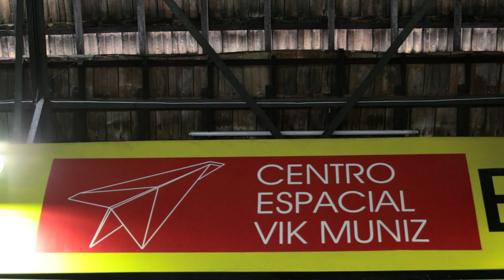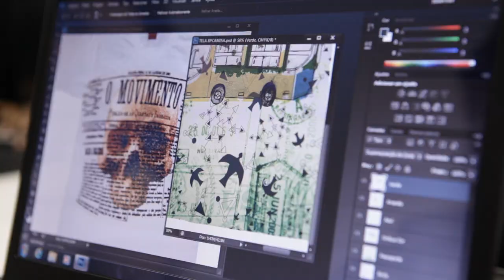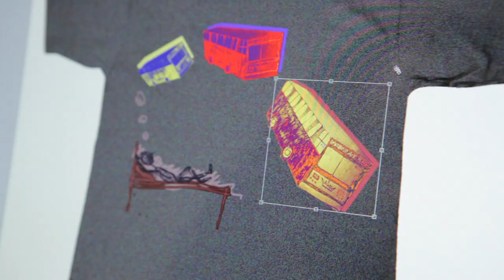Friends of Vik Muniz for Spectaculu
Brazilian-born Visual artist Vik Muniz holds workshops at the Rio de Janeiro arts and technology school, Spectaculu. He speaks about the connection between visual arts and technology and how institutions like Spectaculu, with the support of Intel and Levi's, are working to narrow the digital divide.

Meet Spectaculu's amazing students and see their vibrant imaginations come alive.